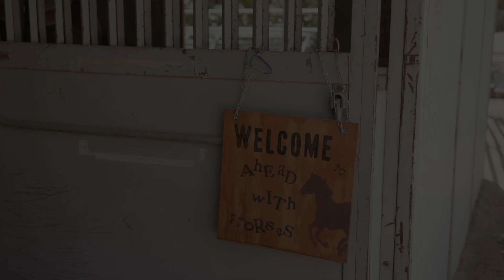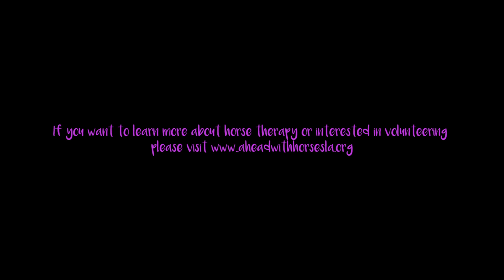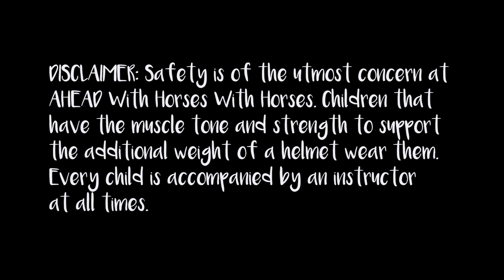Horse Vlog | Ahead With Horses (Horse Video)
In this episode of "Ahead With Horses", we meet Steven - a volunteer at Ahead with Horses in California. As an educator, he shares his insights on how helpful horse therapy can be.